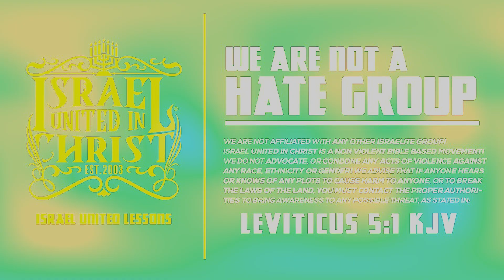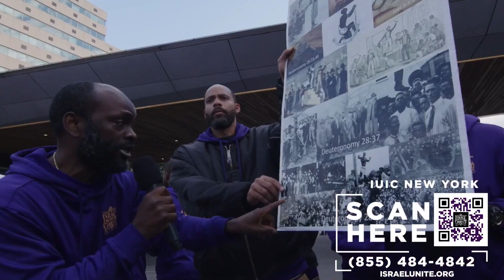Can You Believe In A Higher Power But Not The God In The Bible!?!?